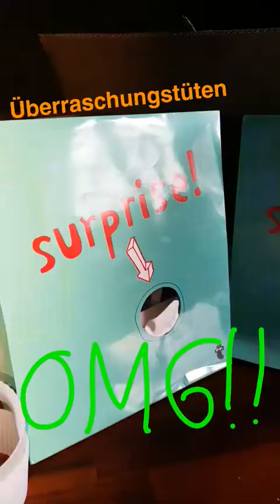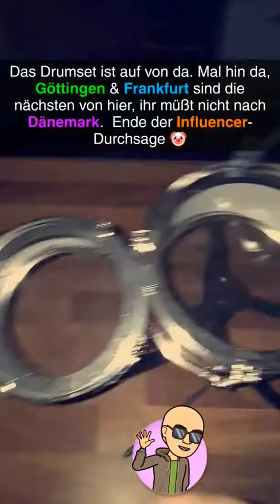This Is The End